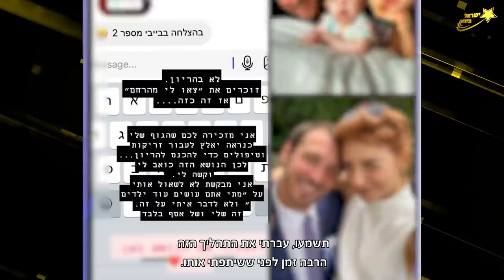😱!מה קורה בין נטע אלחמיסטר לנועה בני? וגם: נעמה קסרי פותחת על ניקול ראידמן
ראיון על סט הצילומים לסדרה החדשה של כאן 11 "פגום"
 וגם ראיון בלעדי עם נטע אלחמיסטר על סט הצילומים של מותג הספורט החדש "SIS

🔥🔥🔥הרשמו כמנויים!🔥🔥🔥

כתבת: חן גל
צילום: יונתן גירץ ורועי פריינטה
עריכה: יונתן גירץ ורועי פריינטה